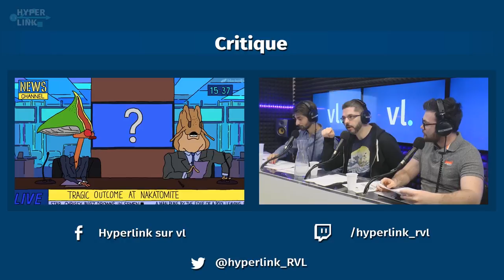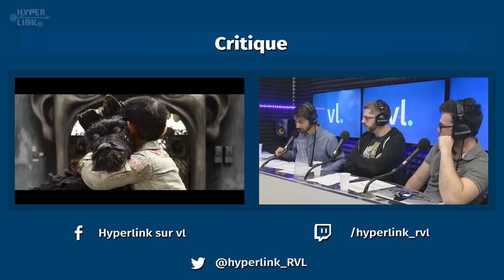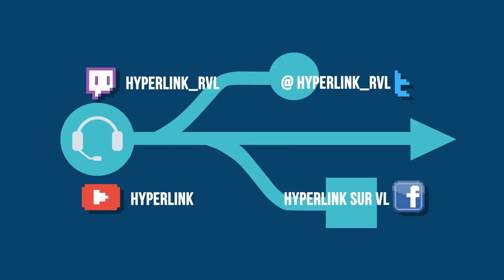HyperLink #54 : Stop-motion, stop ou encore ? w/ Parotaku & Marc Aguesse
Des trucages de Ray Harryhausen aux films des studios Aardman et Laika, retour sur l'animation en stop-motion avec Parotaku et Marc Aguesse !
Invités : Parotaku (Nolife) & Marc Aguesse (Catsuka)

Alors que l'image de synthèse exerce un règne sans partage sur le cinéma d'animation, la stop-motion n'a pas dit son dernier mot. Largement popularisée par les monstres de Ray Harryhausen et Phil Tippett, cette technique a su dépasser son statut de procédé de trucage pour écrire ses propres codes et devenir un pilier de l'animation, aujourd'hui portée par les studios Aardman (Wallace & Gromit), Laika (Coraline) et 3 Mills Studios (Fantastic Mr. Fox). Tour d'horizon avec deux experts de l'animation : Parotaku et Marc Aguesse !